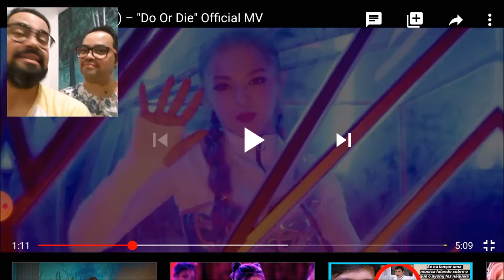AleXa 알렉사 – Do Or DiE MV RIECT MONKEYPOP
Do or die, é a nova musica da Alexa, e é claro que a gente precisava fazer um react pra vocês né, afinal ela está nos trazendo um trabalho maravilhoso e super ficção cientifica, que algo que a gente ama.
Aperta o play, e bora conferir.

Estamos também no Facebook.

Apresentação: Hodrygo e Renato.

Monkeypop Fevereiro 2020.